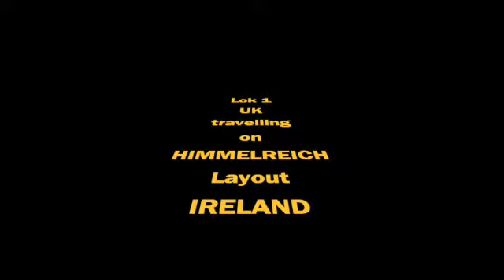Lok 1 UK.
Diesel Locomotive Class 37 - Railfreight - UK
Travelling on HIMMELREICH Layout - IRELAND.
"VICTORY to UKRAINE"